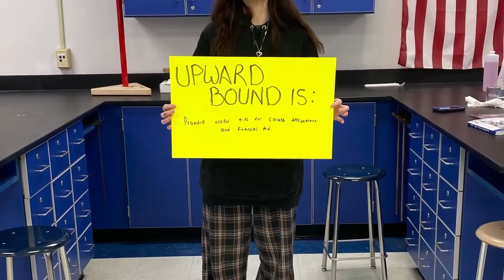Buckhannon-Upshur High School TRIO video 2024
In honor of TRIOday 2024, we are holding a contest between schools to create a short video highlighting UpwardBound and TRIO programs. The video with the most likes/reactions by the end of February will be the winner. Everyone watch the videos and vote on your favorite!